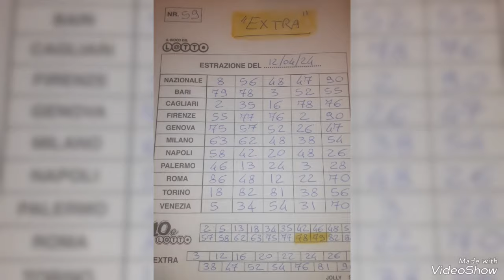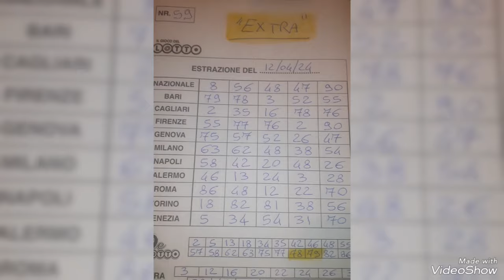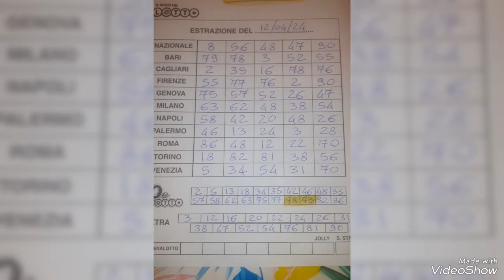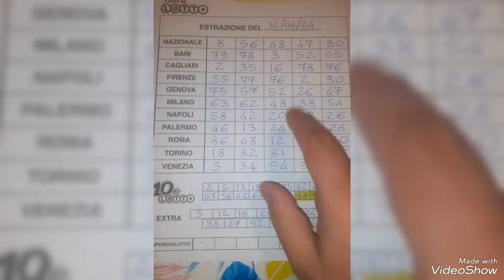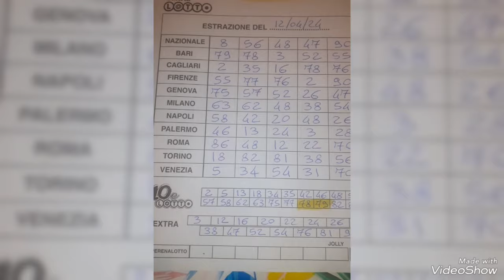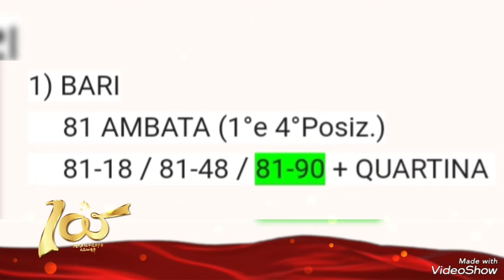IN LIVE 💯 🍀 🐞 MAMMA MIA 💯🎯💯🎯💯🎯 UNA STRAGE DI VINCITE 💥💣💥💣💥💣